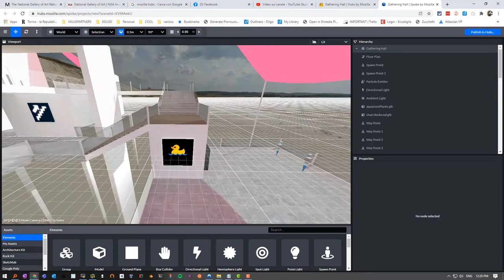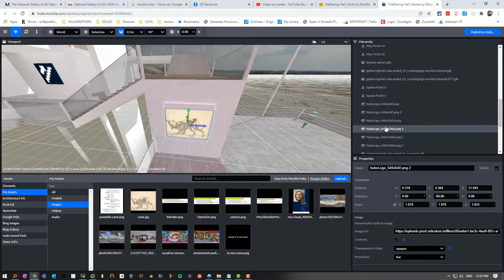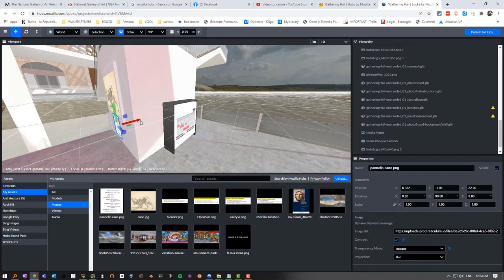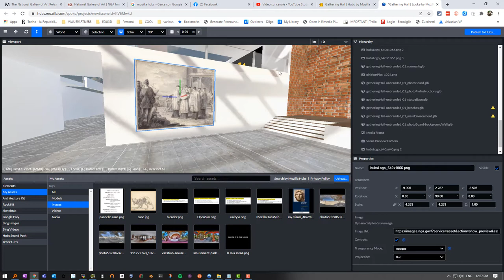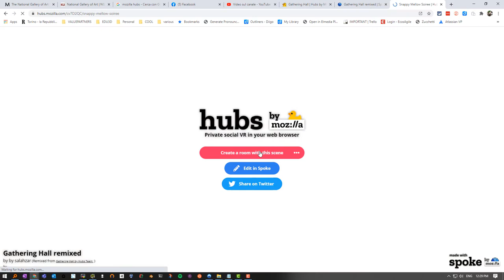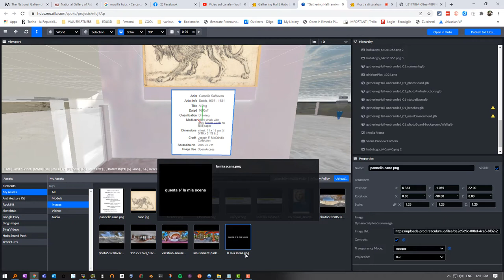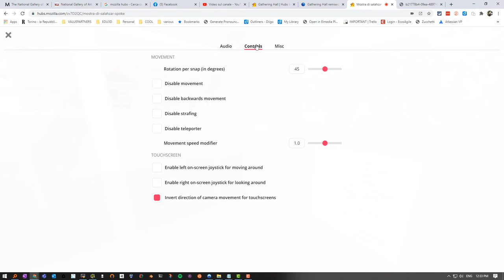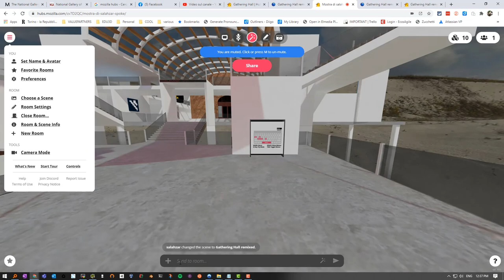Mozilla Hubs 04.11.20 mostra con Spoke